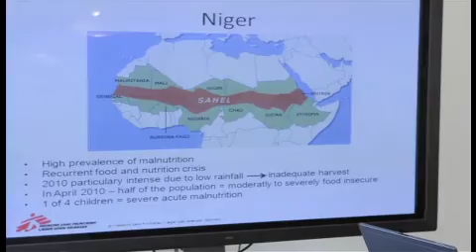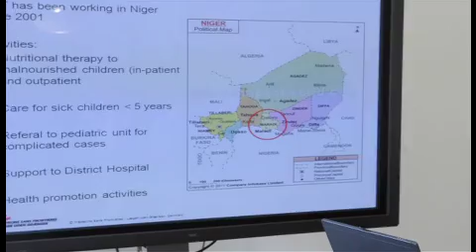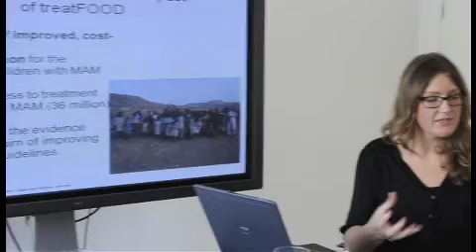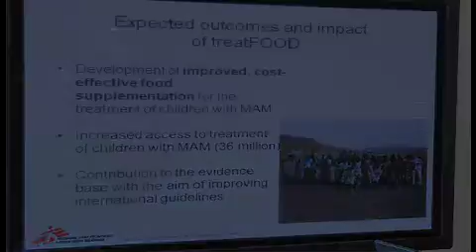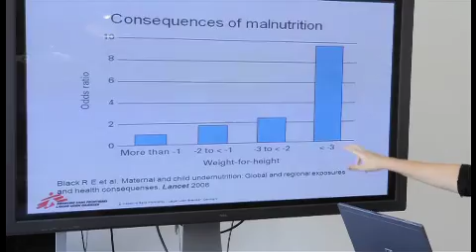SkagenMSF.mov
Malnutrition
Treatfood
MSF
Medicins sans Frontier
Læger Uden Grænser
Underernæring
Skagenfondene